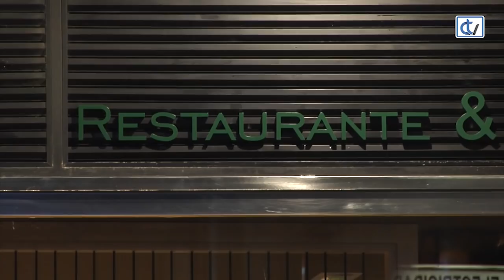Abre as súas portas o Restaurante "La María"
Cunha decoración exquisita, un bo ambiente e boa cociña, acaba de abrir as súas portas, na Rúa Doutor Teixeiro, o Restaurante "La María", capitaneado por un coñecido hostaleiro santiagués e con Adrián García Soto como xefe de cociña.

Segundo nos conta o responsable dos fogóns, o menú vai estar composto por produtos frescos da Praza de Abastos, facendo pratos tradicionais pero cun toque particular. "La María" pretende aportar novidades grazas aos métodos de coción.

Os responsables agardan que o local sexa do agrado de composteláns e visitantes.